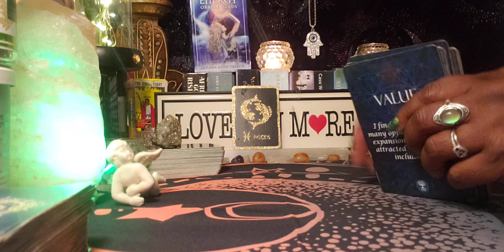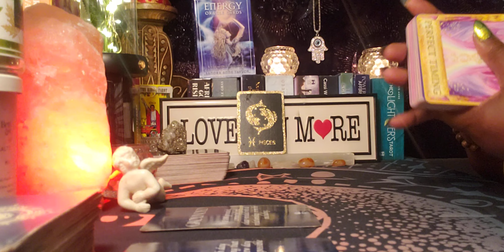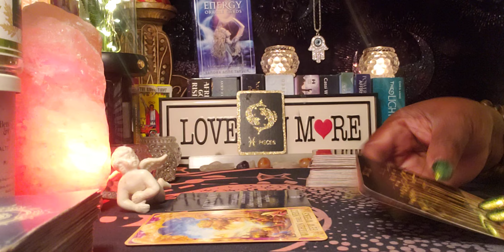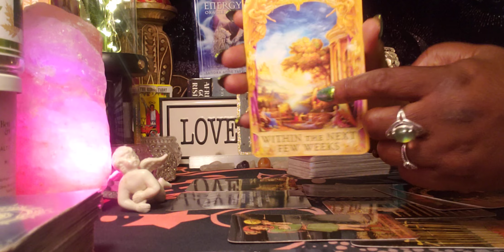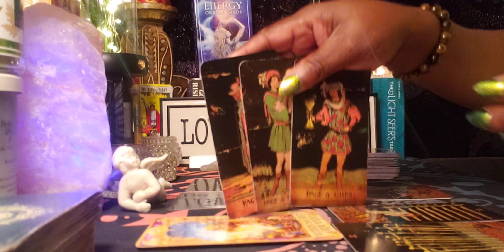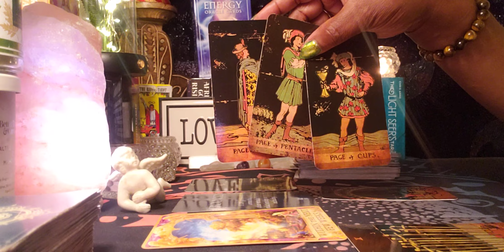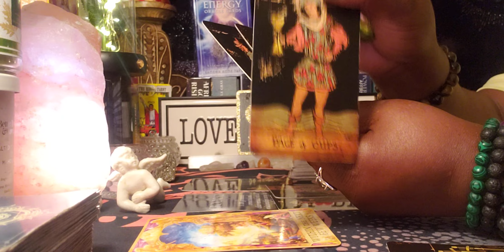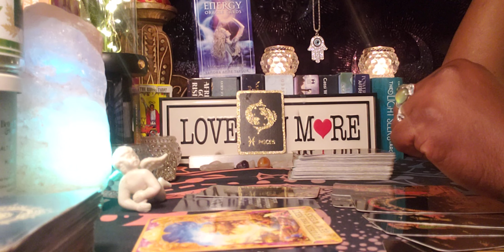Pisces ♓ 🐟 ♓ 6/16/22 You have some Important Messages Coming 🌄💃👀🤔💪🙌🤴👸😇😇